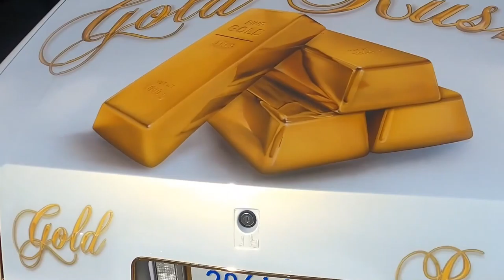TWIZTED INDIVIDUALS CRUISE IN REMEMEBERANCE